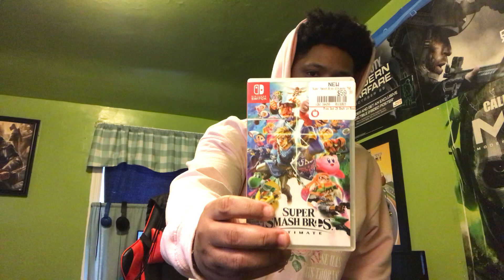DO NOT BUY! Forespoken SUCKS! (WORST GAME OF 2023)